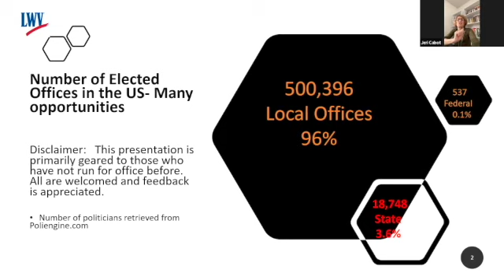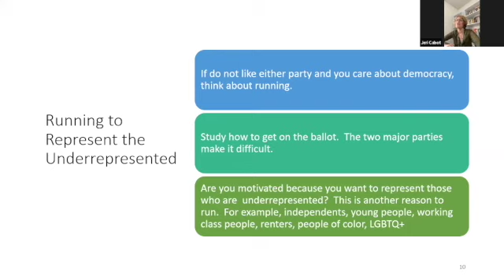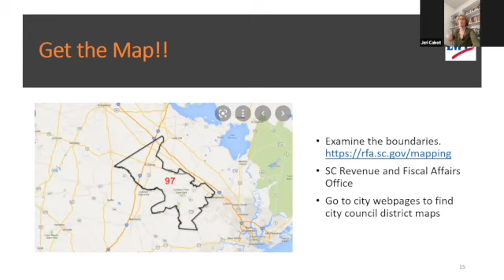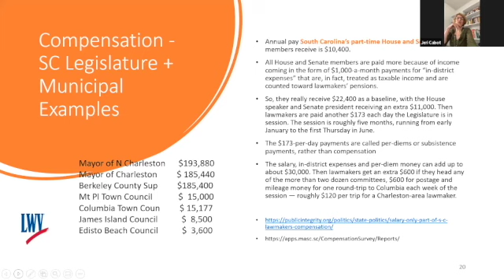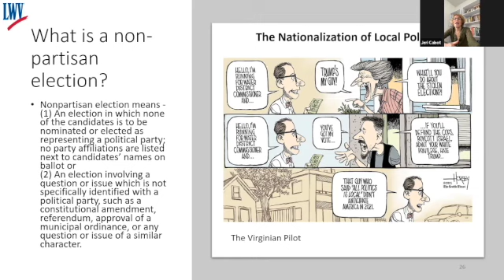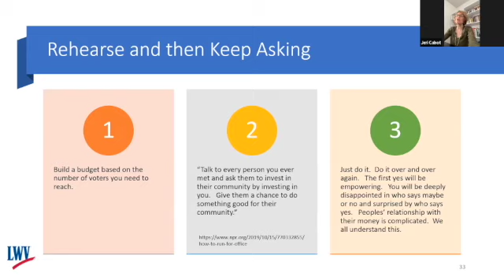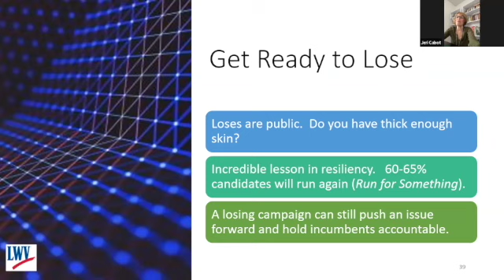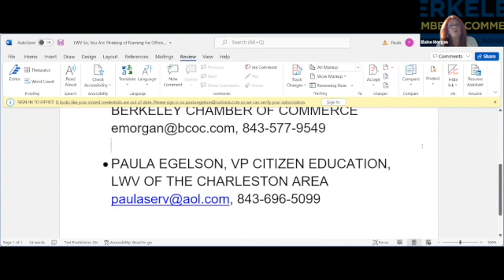Running for Office: An Intro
If you are thinking about running for office in Berkeley, Charleston, or Dorchester, our panelists will answer frequently asked questions from local and statewide candidates.